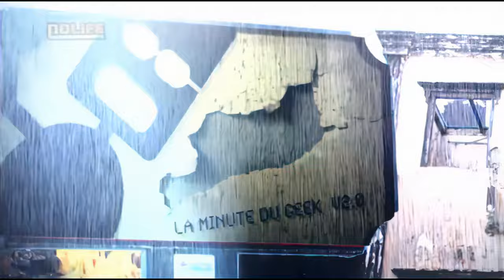#160 Le Rasoir d'Occam - La Minute du Geek